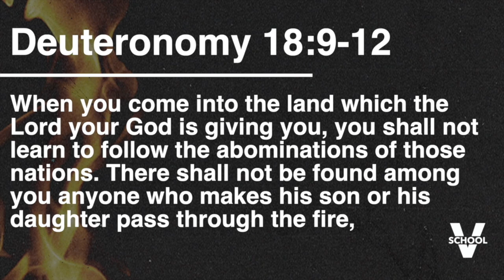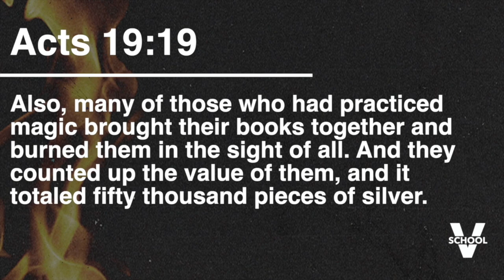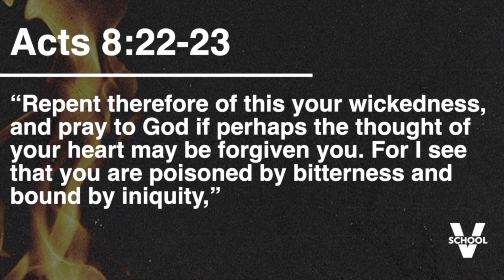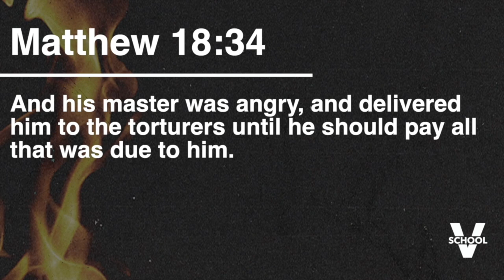How Demons Come In (Part 1)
In Part 1 of this 2 Part series, Pastor Vlad talks about different things that can open doors to the demons.

Chapters:
0:00 - Do Not Give Place To The Devil
1:48 - Occult
4:04 - Demonic Objects
6:10 - Bitterness
10:49 - Sex Outside Of Marriage
12:20 - Abortion

DELIVERANCE RESOURCES
Need Deliverance?